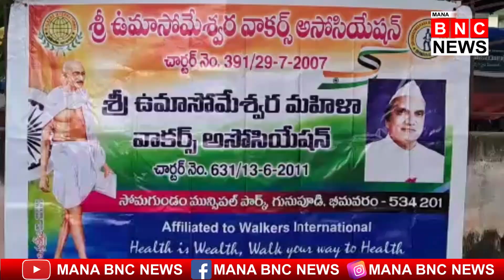వాకర్స్ ఇంటర్నేషనల్" వ్యవస్థాపకులు శ్రీ సుంకరి ఆళ్వార్ దాసు జయంతి వేడుకలు ఘనంగా నిర్వహించారు.